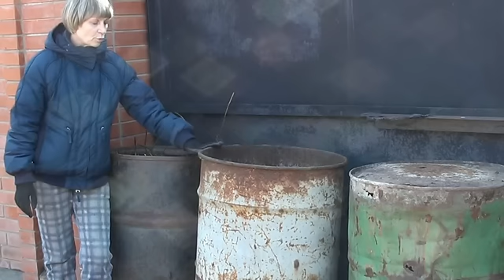Органика и ее польза для урожая.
Красноярский ЦПЗ " Возрождения земли".